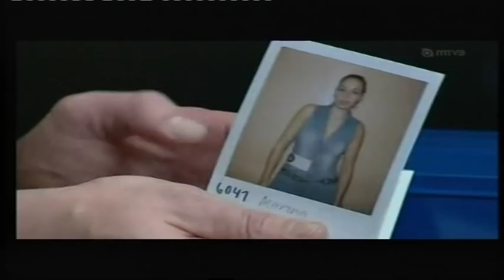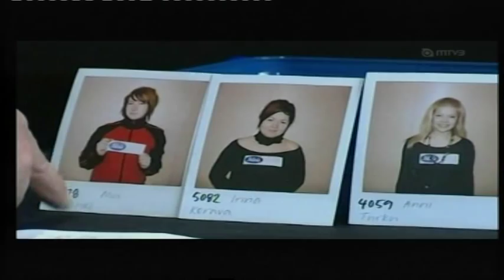Idols 2007 Theater Weekend, Part 2/3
After the auditions and before the semifinals: Bits and pieces from the 1st episode about the Theatre Weekend from Finnish Idols 2007. Weekend of stress and tears but also happiness and fun.